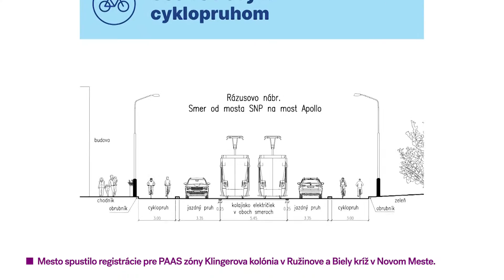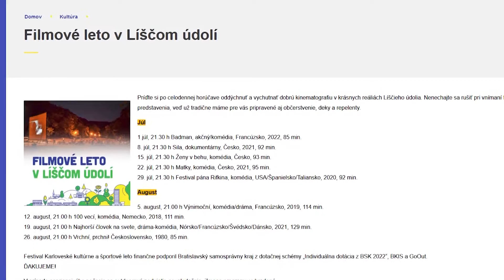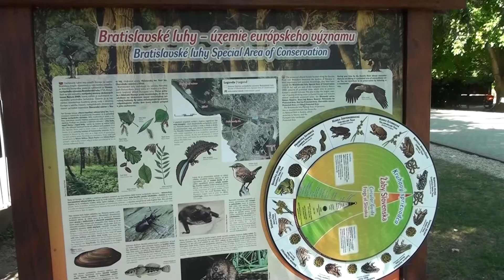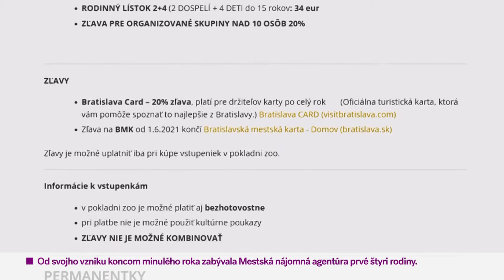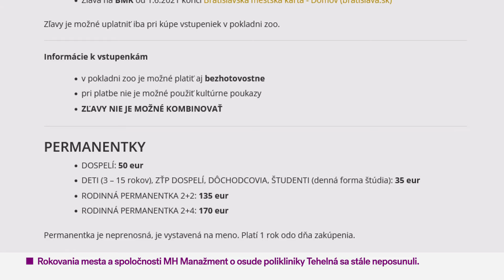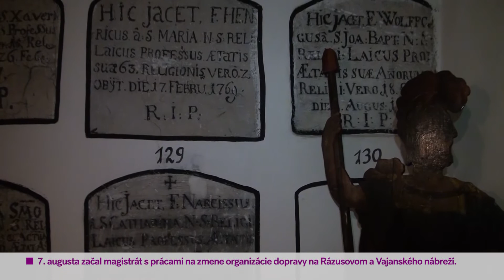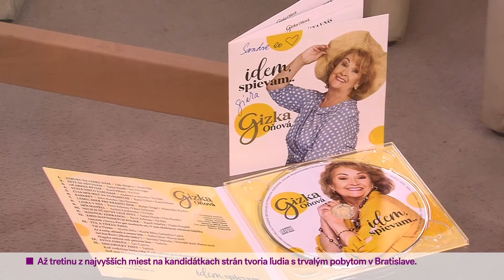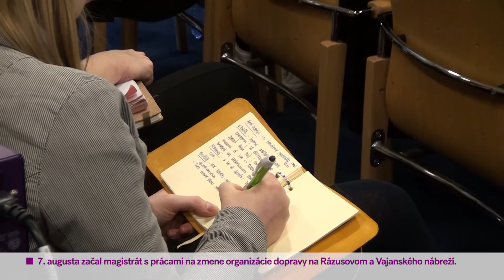Letný týždeň v Bratislave 7.-13.8.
V letnej relácii Týždeň v Bratislave sme vám okrem krátkych správ zo života našej metropoly v rozhovore s PR manažérkou bratislavskej ZOO Alexandrou Ritterovou predstavili napríklad aj komentované kŕmenia a s herečkou Gizkou Oňovou sme sa porozprávali o jej živote v Bratislave. V reportáži sme vám predstavili program Karloveského kultúrneho a športového leta, pozreli sme sa na históriu Kostola sv. Trojice a pokúsili sa zodpovedať otázku, prečo mnohí z nás stále veria konšpiráciám.